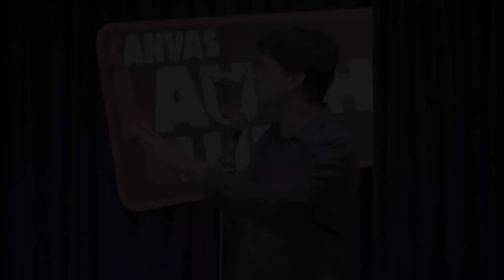VIPUL GOYAL'S Humour at it's best! Best standup comedy |Hindi standup comedy compilation.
Hey, hope so you enjoy another of ours comedy compilation.

❤Make sure to LIKE 👍 , SHARE WITH OTHERS TO  THEM LAUGH AS WELL!